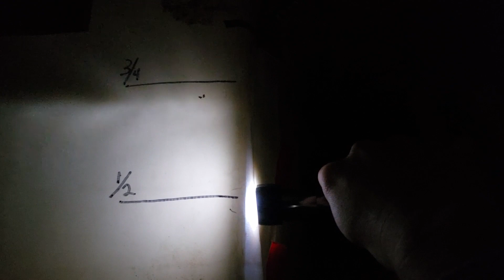OFF GRID LIVING // Prepping for Alaska Winter PT: 2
If you're watching this video just know that there is a PART 1 you may enjoy.  Link here...

We were so fortunate to have a long fall time that ran all the way through October so we could spend extra time getting ready for winter. Last fall we had snow on October 8, so having bare ground into November is rare. We lollygagged after a busy summer and spent time relaxing and kayaking the still liquid lake until we saw snow fall in the hills. then we got busy with these projects.

Music in this episode:
Scott Holmes, We Made It
Krackatoa, Running With Wise Fools